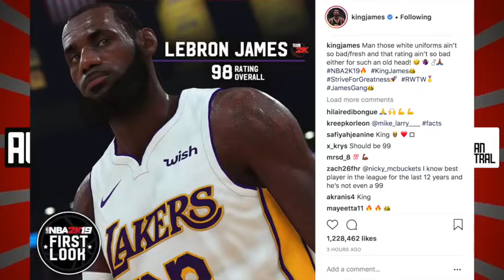LEBRON JAMES REACTS TO HIS NBA 2K19 PLAYER RATING